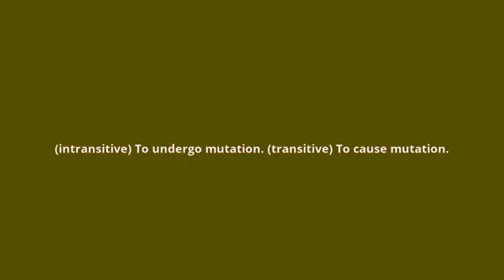what is the meaning of mutate